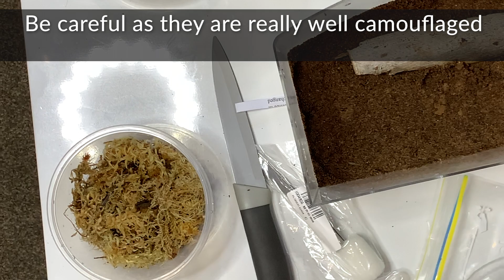Unboxing Marbled Scorpion Beginners kit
Our Marbled Scorpion Beginners Kit has proved very popular.  This video we explain what you will
receive when you order one and what to do...

If you have any questions about this video feel free to drop a comment.

Description
Scorpion, enclosure and substrate!

Package includes:

Two Marbled Scorpions (adult/sub-adult) unsexed
One Clear Acrylic Enclosure with lid
Substrate – coco-peat, sand and sphagnum moss
Tweezers for feeding and handling the scorpion
Mini Misting bottle to keep enclosure moist
Two bark hides
Starter feeder pack of 10 x-small crickets/roaches

About the scorpions :
Adult length (including tail) from 25-30mm.

Small nocturnally active scorpions.
Very hardy and easy to keep.
Mildly venomous
Please note the image is not to scale and also not showing absolute content.  Content brands may vary.